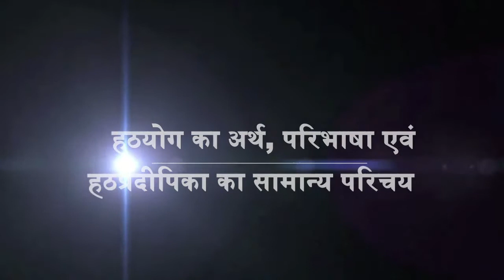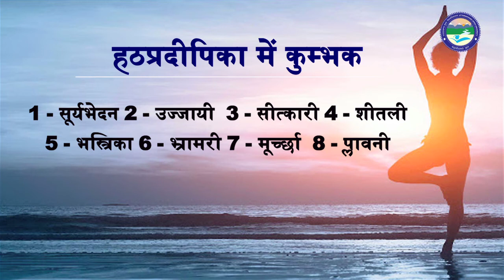हठयोग का अर्थ, परिभाषा एवं हठप्रदीपिका का सामान्य परिचय